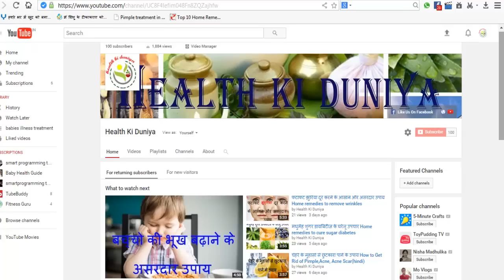गोरा और सुन्दर बच्चा पैदा करने के रामबाण घरेलु नुस्खे | How to get fair baby